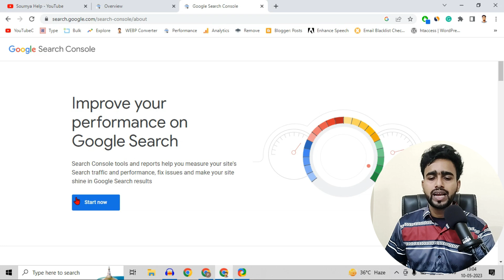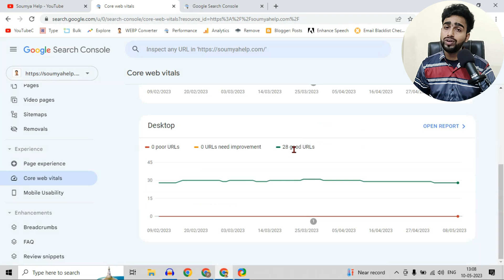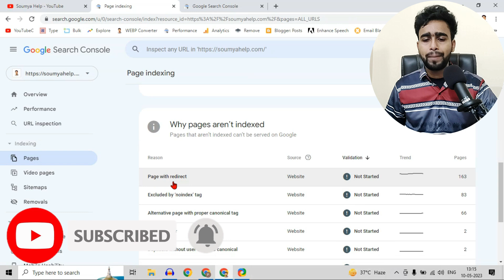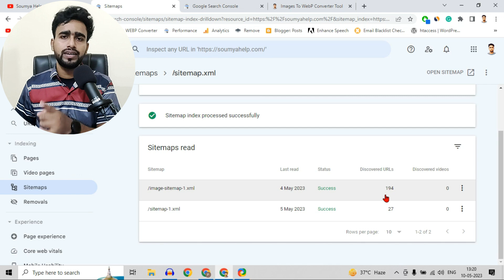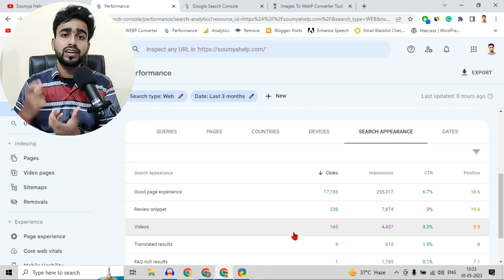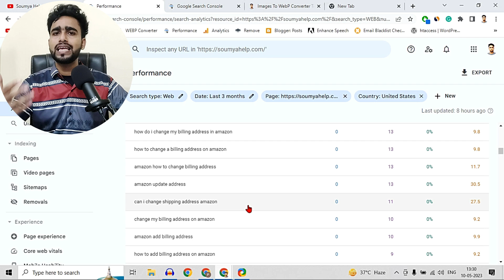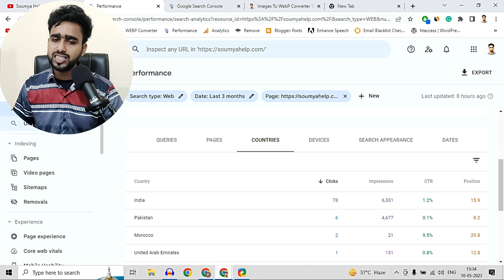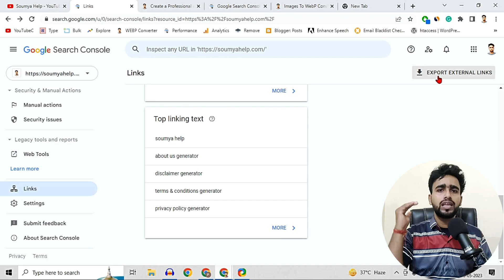Google Search Console Full Course: बढ़ाओ Organic Traffic आपने Blog में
Beginners are struggling with Google Search Console in this course you can Learn how to Manage Google Search Console & how to use Search Console to increase Organic Traffic.

[Note:
1. Free premium gift not available on public cloud hosting package. & Gift available with a Minimum 1 Year Package or Above. not available in the monthly purchase.
2. Premium Cloud Lite & Pro package have only two premium gifts, 3 gifts are available in the premium cloud turbo package & Elite cloud & on VPS]

Gadgets ---

My Mic
Laptop for Blogging